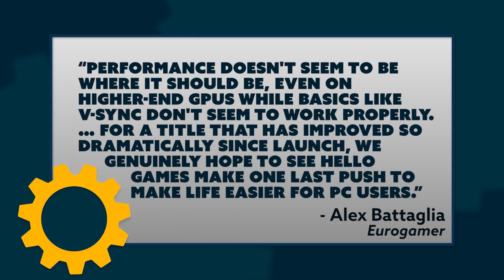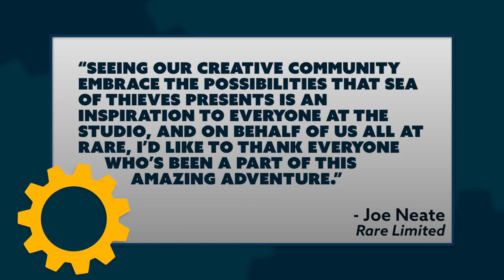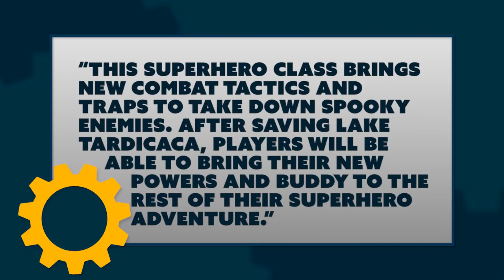Sea of Thieves Winning Players + Steam Fights Scams + Joaquin Phoenix Joker's Gonna be Weird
In this roundup we run through No Man's Sky needing some PC performance improvements, Sea of Thieves winning players and dropping new content, Stardew Valley's multiplayer release, Valve fighting scams on Steam, Undertale getting a Switch release date... in Japan, new South Park DLC, Splinter Cell games joining Xbox One backwards compatibility, Mark Maron joining the Joaquin Phoenix Joker project, and The Incredibles 2 hitting $1 billion at the box office.

Hosted By: Ashley Jenkins
Written By: Brian Gaar and Eric Vespe
Edited By: Kdin Jenzen